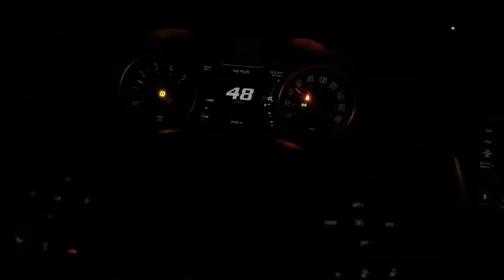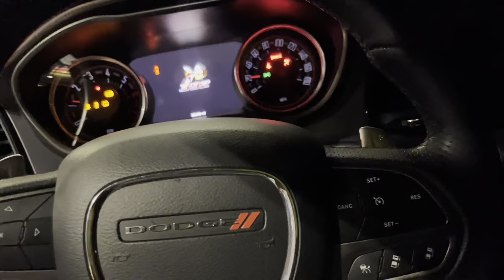CUTTING UP IN TRAFFIC POV + RACING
ON THE WAY TO 1K⭐️